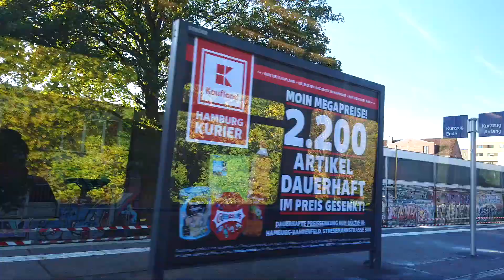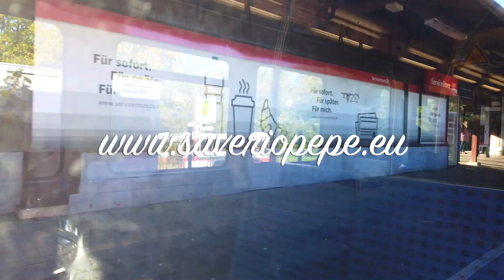S- bahn in Hamburg (Saverio Pepe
Dal finestrino, la storia, gli angoli, le persone, le memorie, i sogni che corrono veloci e appaiono all'improvviso